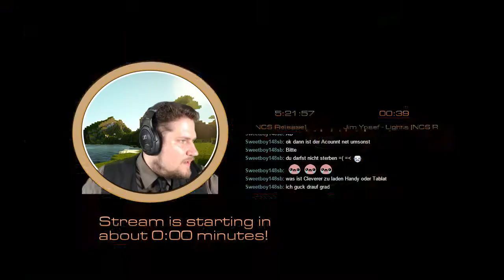Mad Milti vs. Mad Gods! Part #02